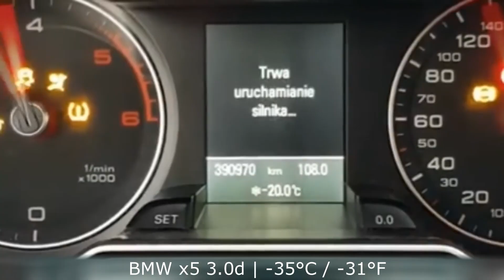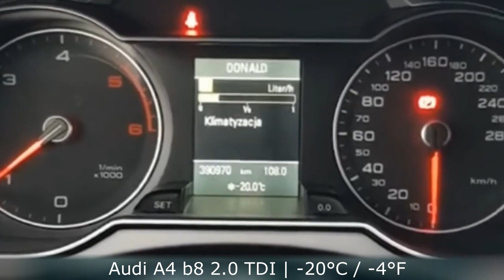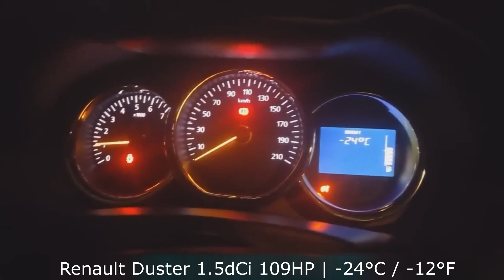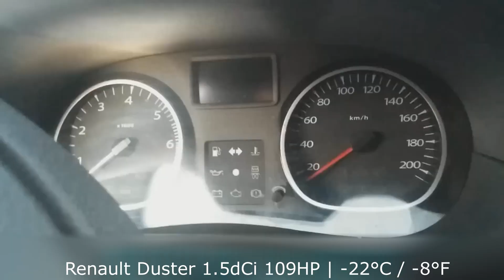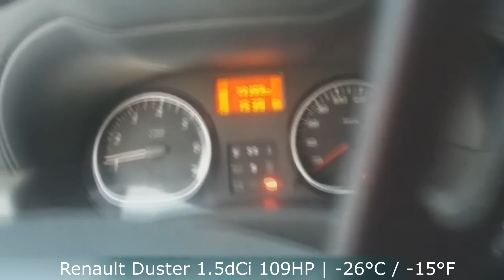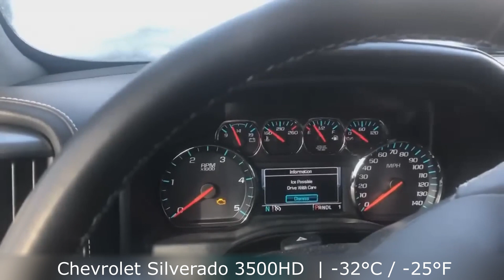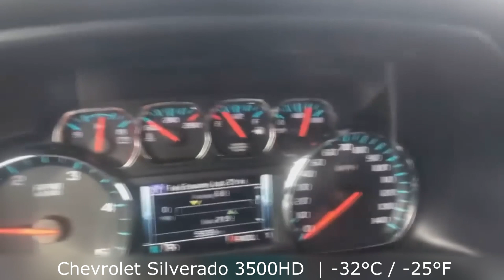Winter Diesel Engine Cold Start | Episode 33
BMW x5 3.0d
Audi A4 b8 2.0 TDI
Opel Omega 2.5 TDI m51d25 bmw engine
Renault Duster 1.5dCi 109HP
Ford F250 6.0 PS
Chevrolet Silverado 3500HD